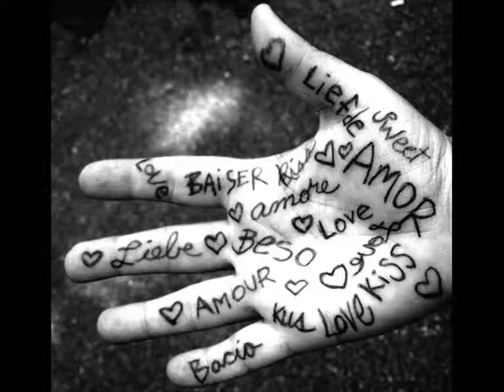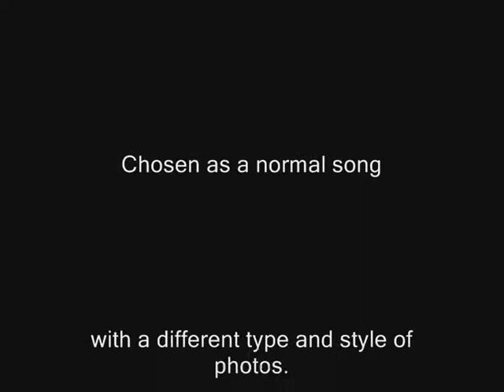Fame - Kādreiz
Picture:
thebest4u.lv